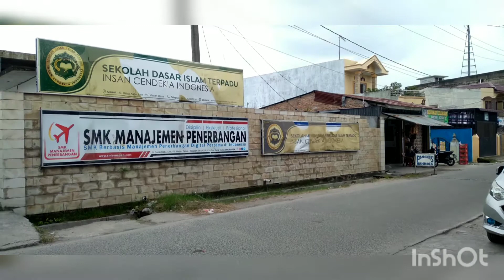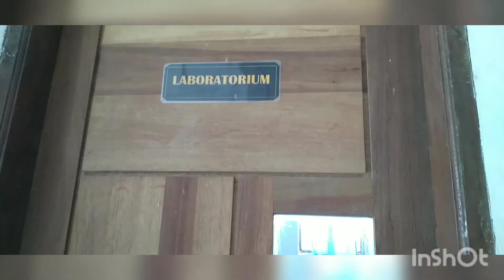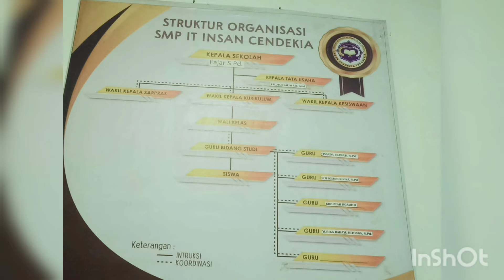PPL 1 Jihan Fadhilah Taher Manajemen Pendidikan Islam Drs Rustam, MA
Video PPL 1